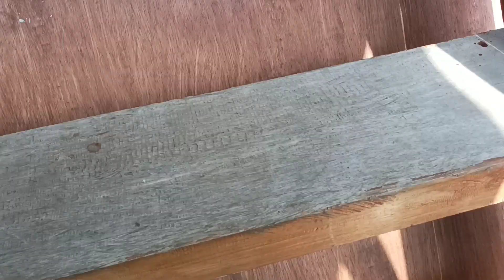tidak banyak orang tau‼️spot mancing di sini ternyata hanya umpan nasi bisa dapat ikan